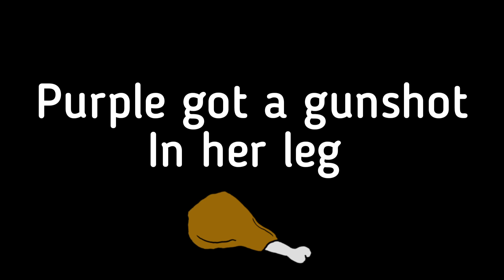My Cheater Wife (Part 6)- Among Us Sad Love Story